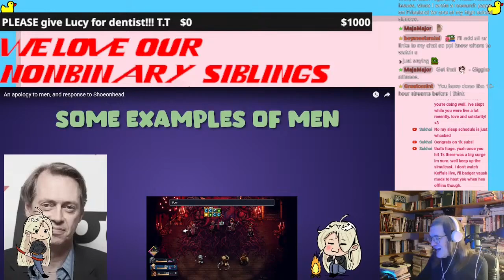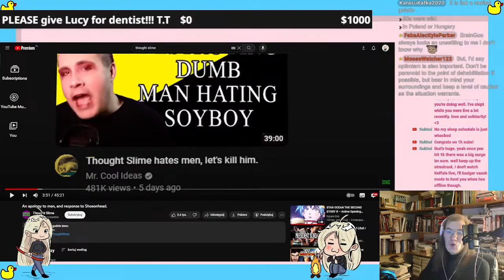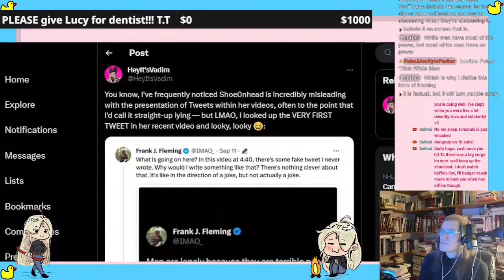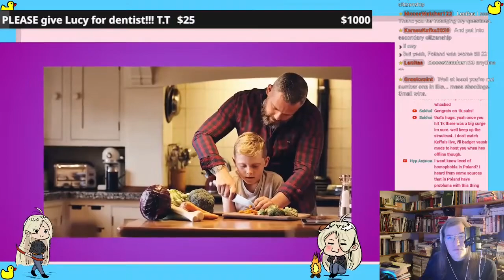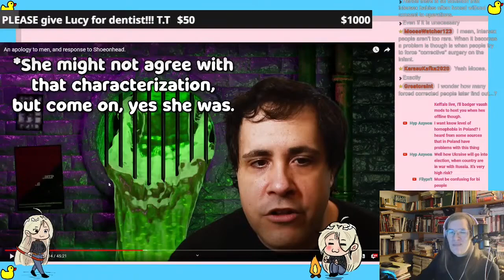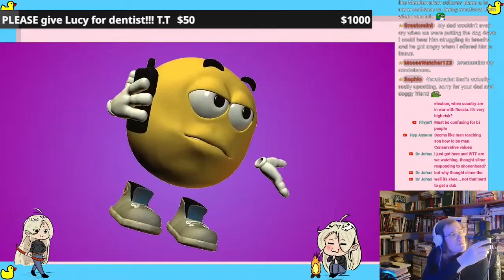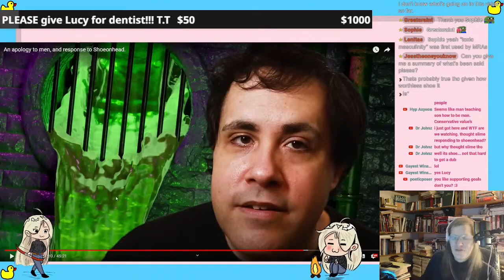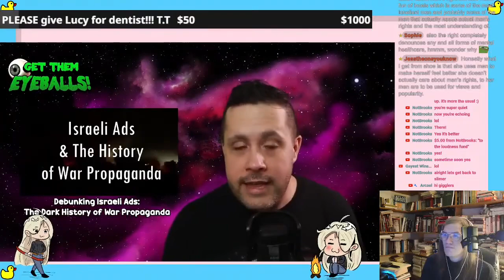Thought Slime HATES all men?